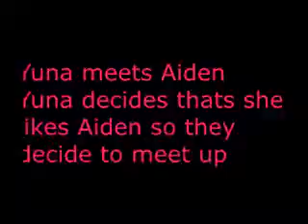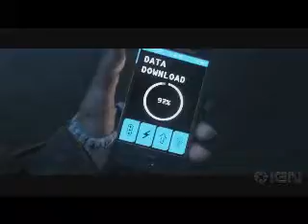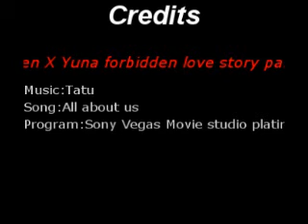Aiden X Yuna fobidden love story part 1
Hey guy this my new series I thought I might do something a bit different and I was thinking about it all today at school anyways I hope you guys like it Story:Aiden goes to see Yunas show and he went to meet her afterwards and then Yunas friends realised that he was the vigilante and thought he was going to hurt Yuna  and they showed her a video to prove it to her.Yuna meets up with Aiden and asks and he says that he wouldn't hurt
Yuna